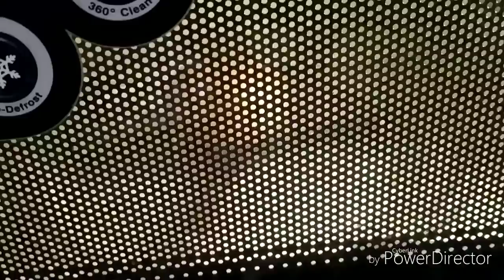बहुत काम के किचेन टिप्स/MOST UNBELIEVABLE!!! KITCHEN HACKS/AMAZING KITCHEN COOKING TIPS AND TRICKS.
बहुत ही महत्वपूर्ण किचेन टिप्स जोआपने पहले नहीं सुना होगा, Unbelievable most important kitchen hacks.

Unbelievable useful kitchen tips and tricks, kitchen cooking hacks.
6 Useful kitchen tips and tricks, Amazing kitchen cooking tips and tricks.
सर्व मनोकामना पूर्ति हेतु चमत्कारी उपाय, हनुमानजी को चोला चढाने का नियम व सामाग्री, हनुमान जयंती पूजा बिधी।
हनुमान जी की पूजा करने के नियम, कब कैसे करें हनुमान पूजा हनुमान जी के सरल चमत्कारी उपाय सभी मनोकामना पूर्ण हेतु करें हनुमान जी की पूजा,
Sawan Somvar Vrat ke Puja Vidhi,Solah Somvar Vrat Vidhi, भगवान शिव की पूजा बिधी,
सोलह सोमवार ब्रत पूजा की विधिवत तैयारी, ऐसे करें सावन के सोमवार पर भगवान भोलेनाथ की पूजा, 22/7/2019 सावन का पहला सोमवार शुरू है।
सावन मे सोमवार ब्रत पूजन कैसे करें, शिव जी बहुत जल्द ही प्रसन्न हो जाते है इसलिए उनके पूजन मे सामाग्री से जयादा श्रद्धा प्रेम की भावना की आवश्यकता होती है,
सावन मे कुछ बातों का ध्यान रखें तो हमेशा बनी रहेगी भोलेनाथ की कृपा,,शिव पूजन में रखें इस बात का ध्यान तभी होगा आपका कल्याण,
सावन मास मे कब खरीदे हरी चूडिय़ां, सुहगिन स्त्रियां चूडिय़ां पहनते वक्त रखें इन बातों का ध्यान, सावन में क्यों पहनी जातीं हैं हरी चूडिय़ां,
सावन सोमवार कब से शुरू होगा,Sawan 2019 dates Sawan Somvar vrat dates 2019 मे नाग पंचमी तिथि श्रावण पूणिमा तिथि, सावन मे प्रदोष काल कब शुरू है कब होगा समाप्त सावन मास।